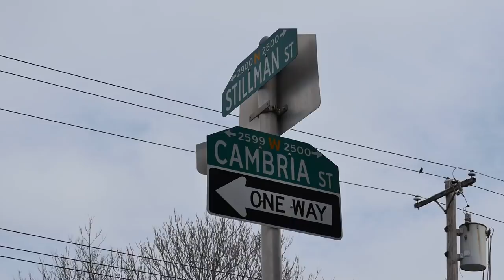Fix and Flip a house with 925 Investment - Episode 2: Sacrifices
Follow 925 investment group

A Planetary P Films production
Follow @PlanetaryP @JLJupiter

Camera Gears used:
Gorilla Pod